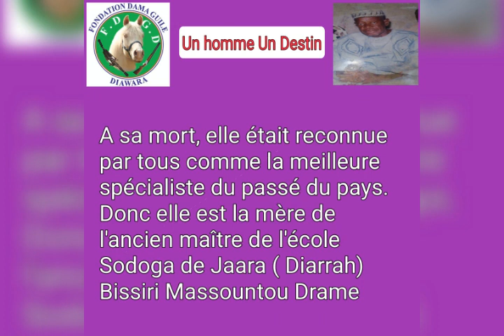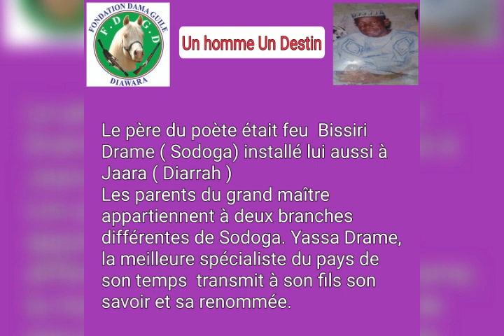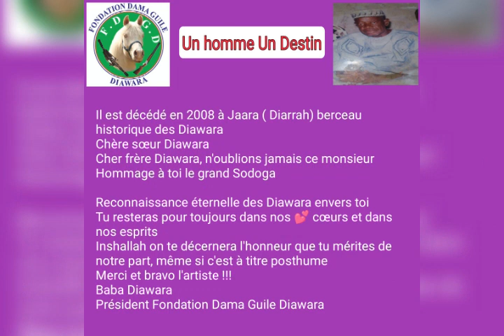Alhadji Bissri Massountou Drame. Short history of Dama Guile..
Video from IBRAHIMA DRAME